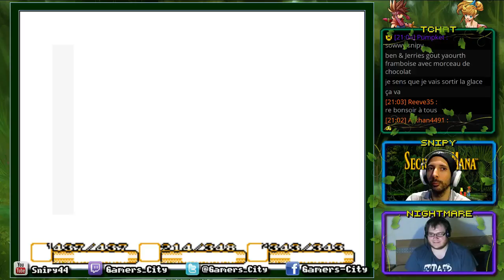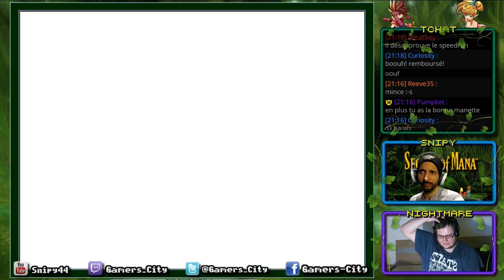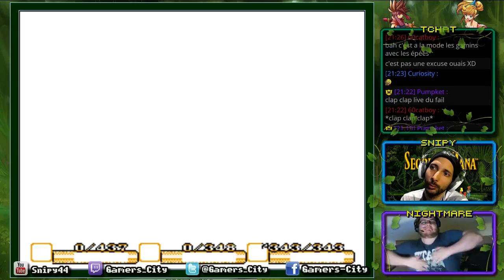Secret of Mana en Coop / Live #11